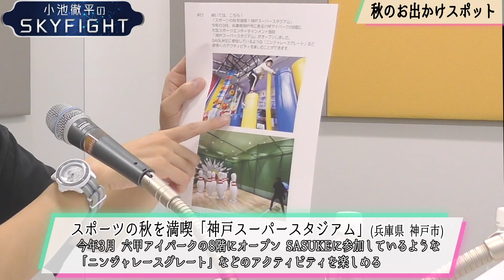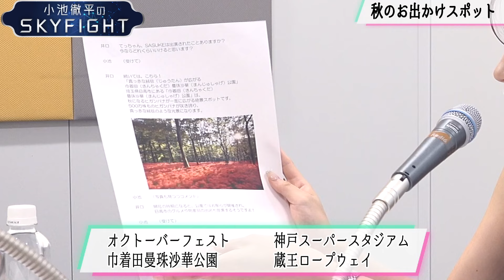【小池徹平のスカイファイト#197】秋のお出かけスポットをご紹介！！オクトーバーフェストや巾着田曼珠沙華公園など…